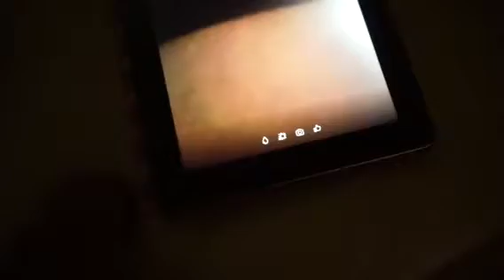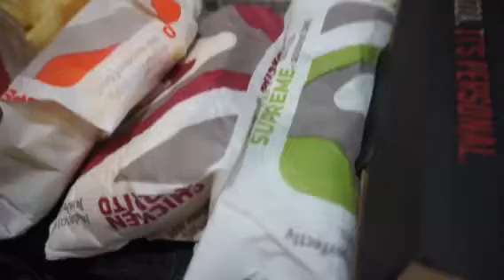Back school shopping Pt 2